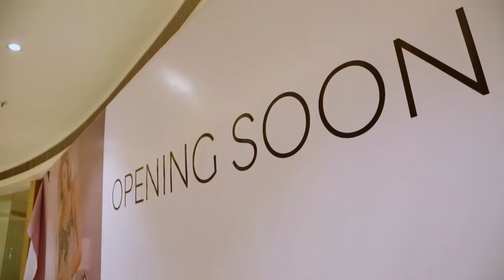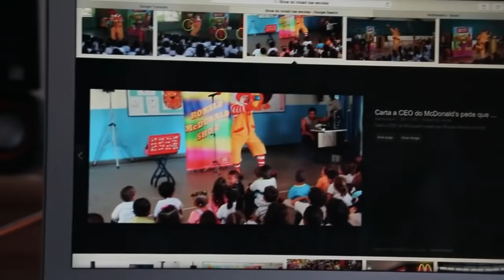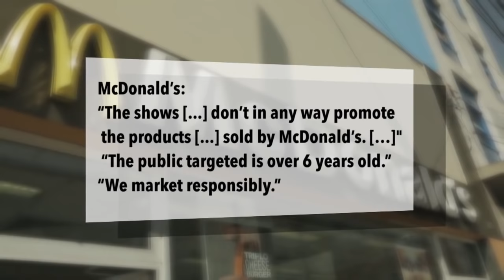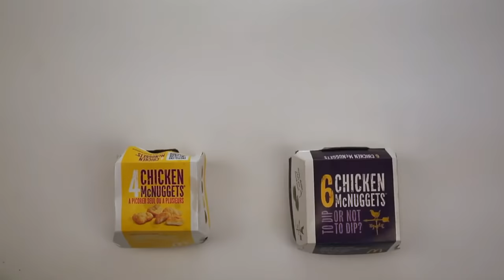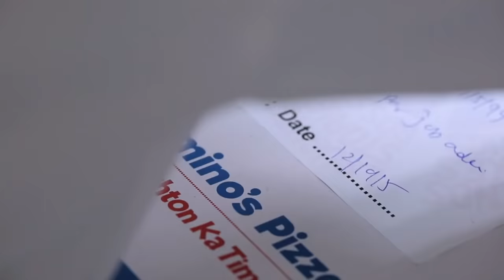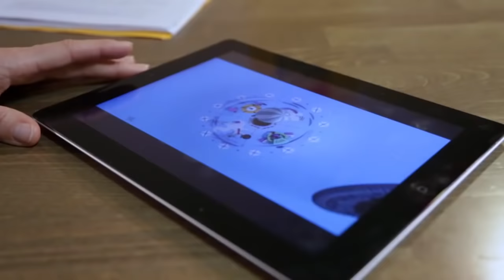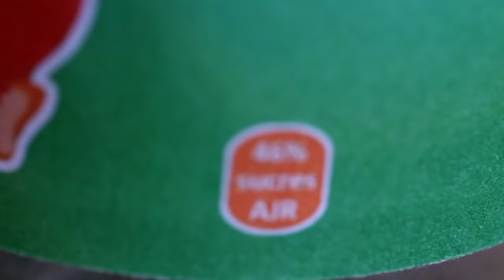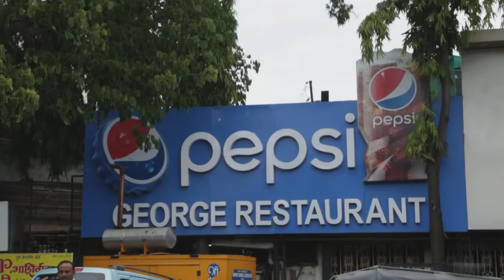Global Junk Food: How the West is Poisoning the Developed World | ENDEVR Documentary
Global Junk Food: How the Fast Food Industry is Making Poor Countries Fat | Investigative Documentary from 2016

In Europe, food manufacturers have signed up to ‘responsibility pledges’, promising no added sugar, preservatives, artificial colours or flavours and not to target children. So why are they using tactics banned in the West in the developing world? There, they have created ultra-low-cost products with higher levels of salt, sugar and saturated fats. Filmed in Brazil, India and France, we investigate the new tactics of brands like Coca-Cola, McDonald’s and Domino’s Pizza.
ENDEVR explains the world we live in through high-class documentaries, special investigations, explainers videos and animations. We cover topics related to business, economics, geopolitics, social issues and everything in between that we think it’s interesting.